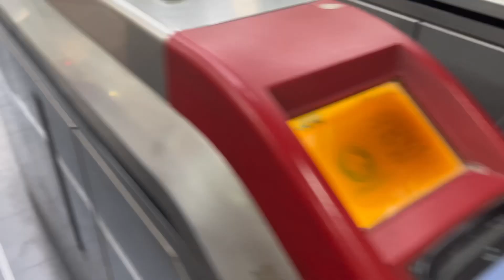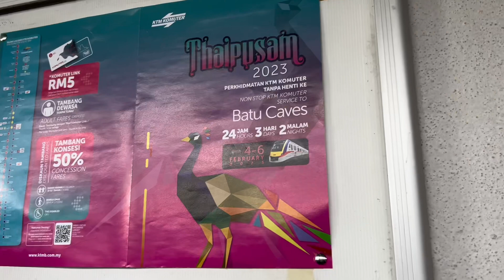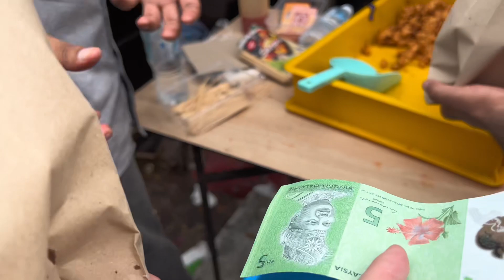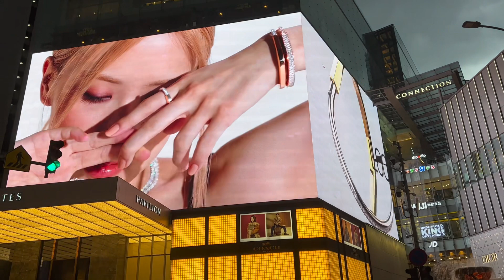Vlog #16 - 当元宵节和大宝森节在同一天时Celebration of Chap Goh Mei & Thaipusam in Malaysia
老佩差不多的每一天 - Vlog #16
想说，年纪越大，时间过得太快，记录一下，拿着手机乱录，看到什么就拍什么
Time flies, slowly catching up myself and my loved one by recording life in a day